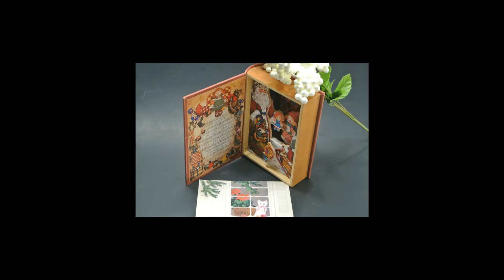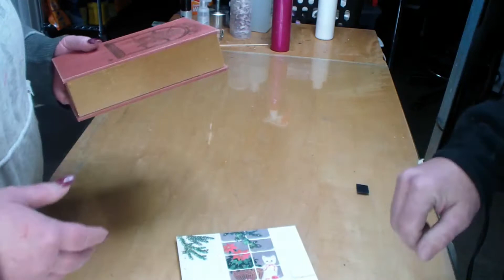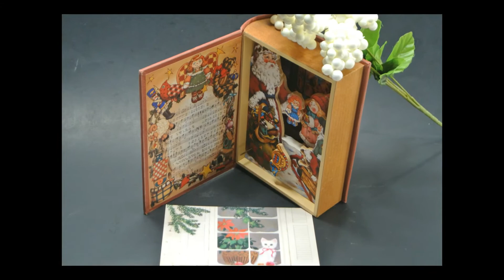Santa Comes From Texas